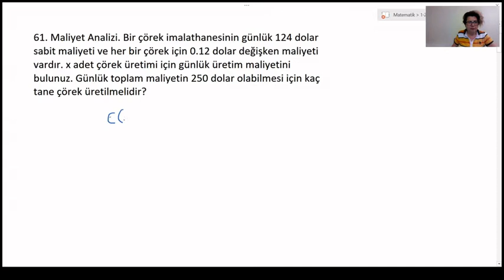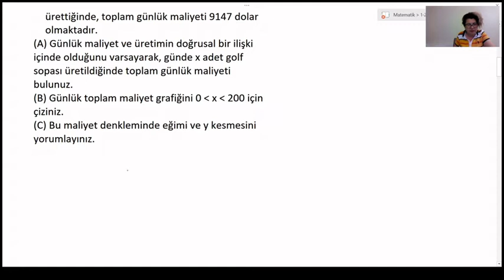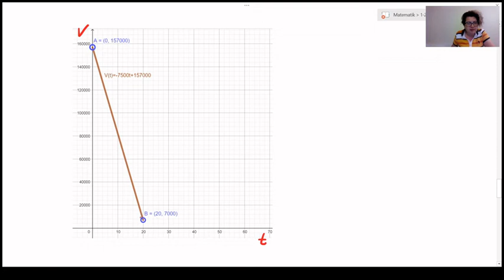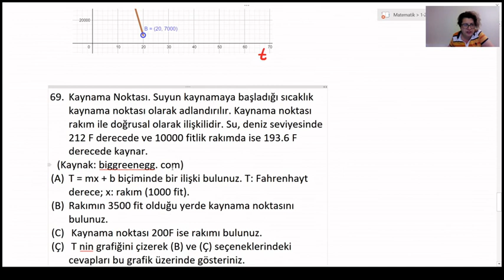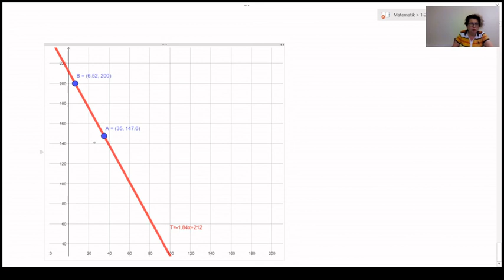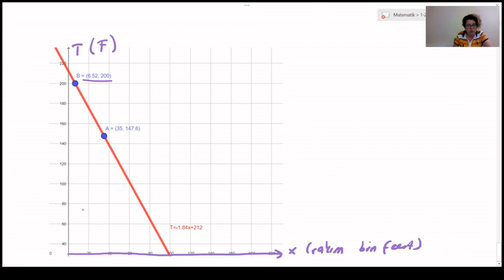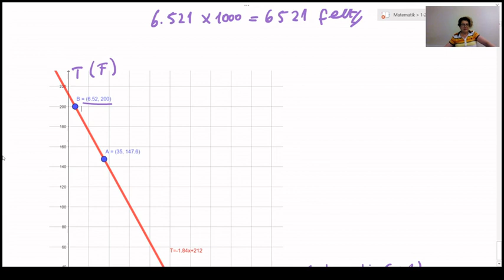ALIŞTIRMALAR 1-2 4 .Bölüm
Doğrusal denklem ve grafikleri ile ilgili uygulamalara devam ediyoruz.